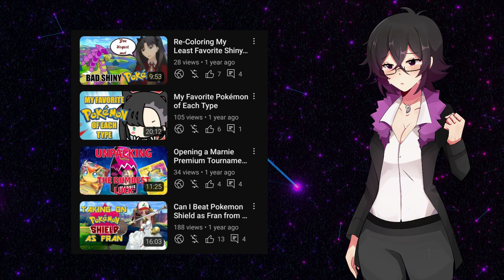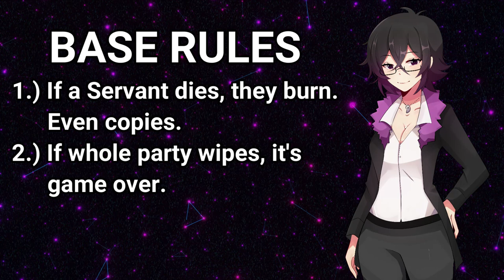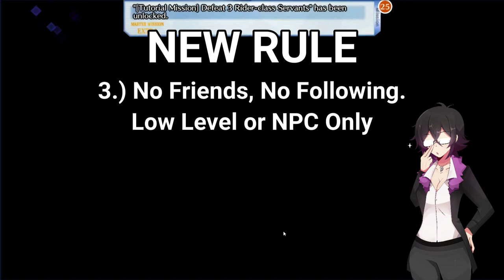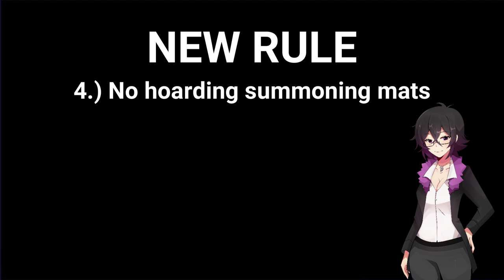Fate/Grand Order Nuzlocke: Singularity F - Trial and Error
I had an idea. I need help making the idea better.